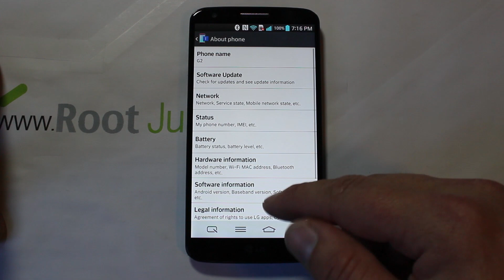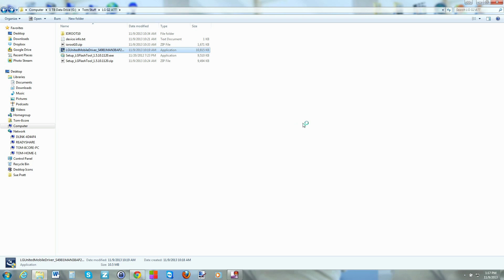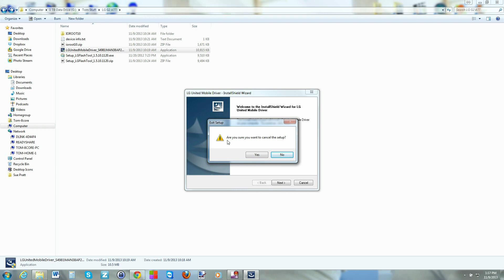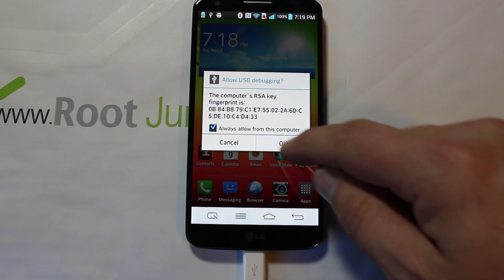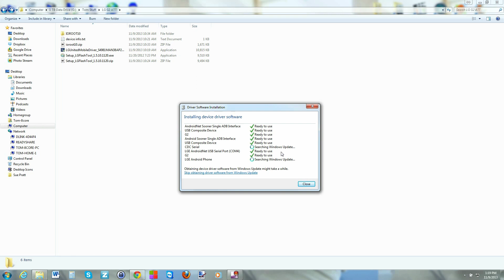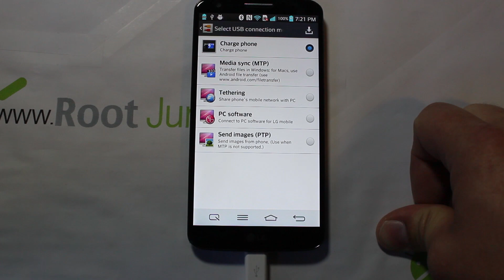How to install the drivers for the LG G2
How to install the computer drivers needed to hack and root your LG G2

PLEASE READ
I am happy to help with any problems my subscribers are having on their android devices. I am going to need lots of info from you to help. 1.  What device you are on.  2.  What android version you are running.  3.  What custom rom or stock rom / build number you are on.  4.  What you have done to the device.  5.  What recovery system you are using. With this info I will be able to help much faster. 